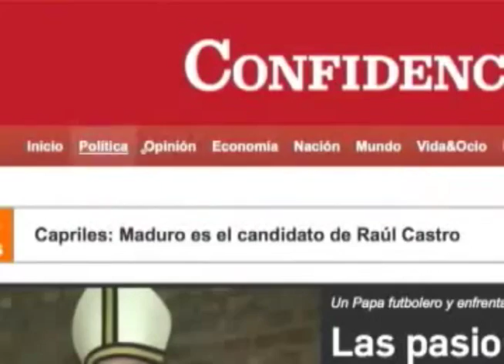Canal Interoceánico: ¿Iniciativa o Proyecto?